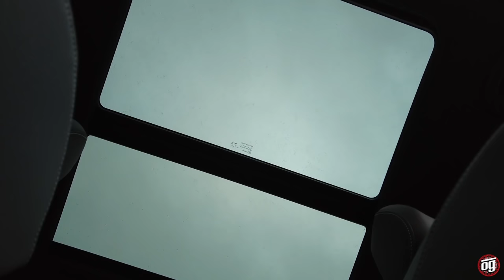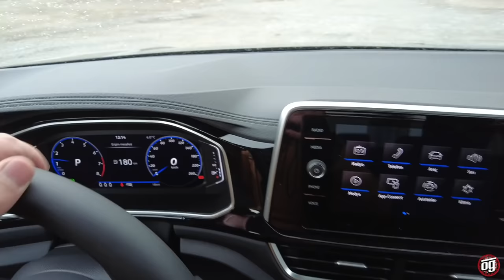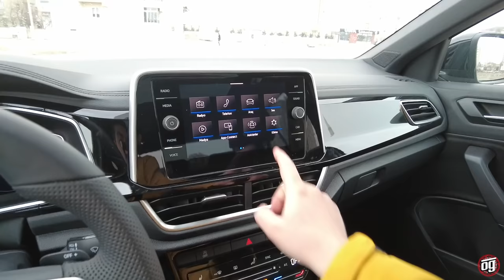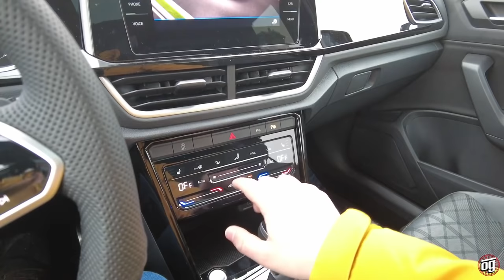Neler Değişti Neler! | Yeni Volkswagen Troc | RLine | Otomobil Günlüklerim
Kurgu & Montaj = Enes Aktürk